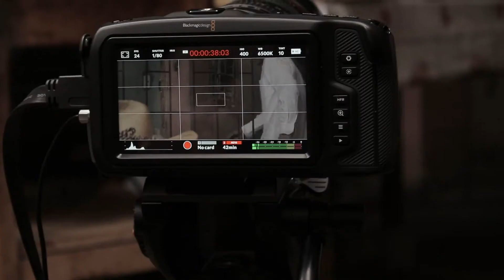Making of "Cicatrices"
Tras un accidente, Ernesto se ve forzado a volver a casa y queda atrapado en una vida ajena y rutinaria. Sus sueños frustrados irrumpen en la monotonía de sus días y viejas heridas reclaman ser cicatrizadas.